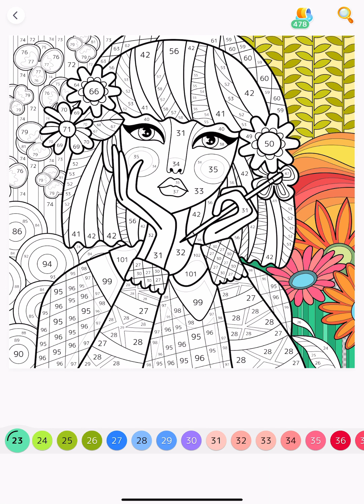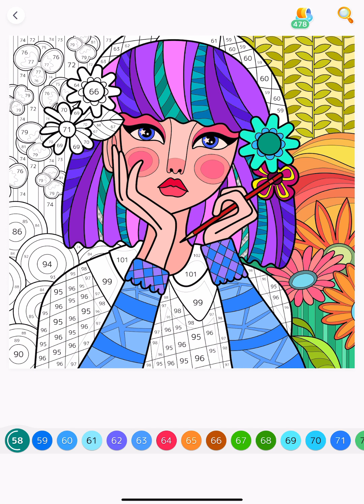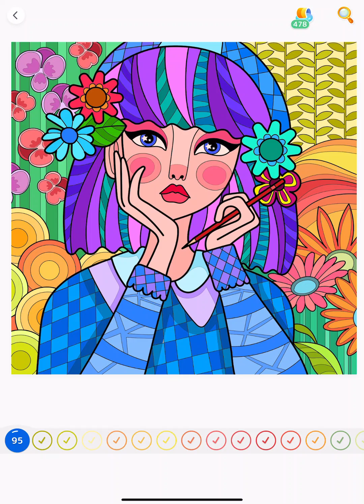Painting of a Girl in Vibrant Colors